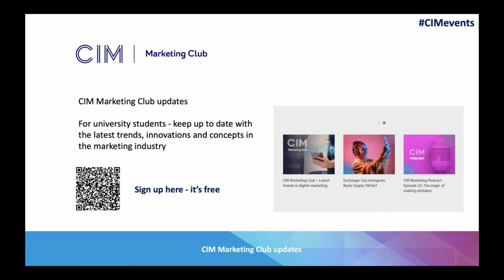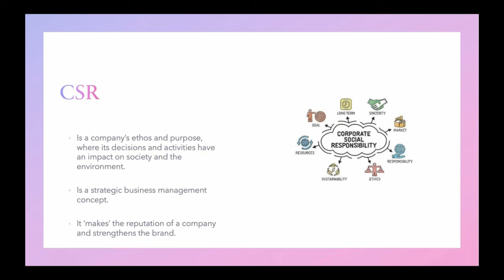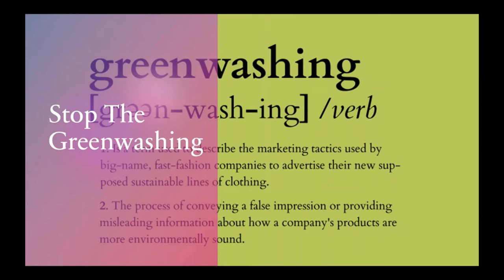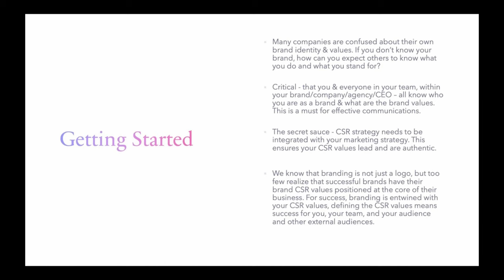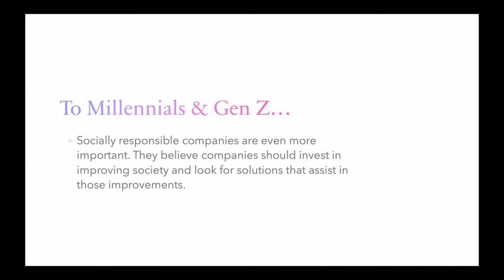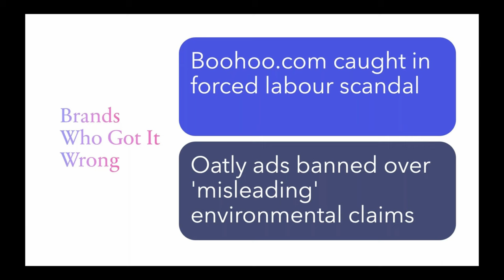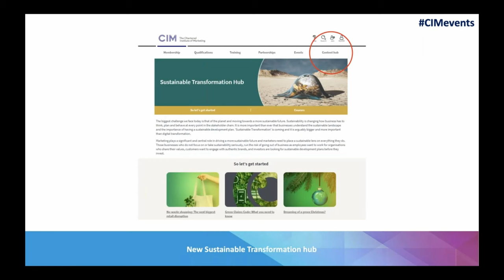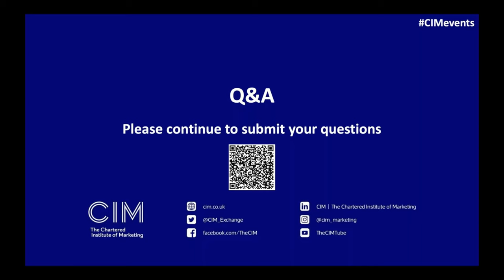How to put CSR at the heart of your marketing strategy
Now, more than ever, it is important for all types of brands to have authentic Corporate Social Responsibility (CSR) initiatives that are not a publicity spin or greenwashing. Marketers and business leaders have a significant role to play when it comes to promoting and driving sustainability; and need to be part of the solution.

In this webinar you’ll learn how to incorporate CSR values into a marketing strategy and brand. You will also understand the difference between CSR, PR and marketing. This will enable you to create strong, enduring brands, where the PR and marketing flows from the CSR values, which will benefit the brands that you are working for including your customers and investors.